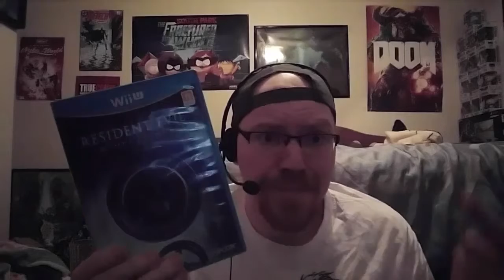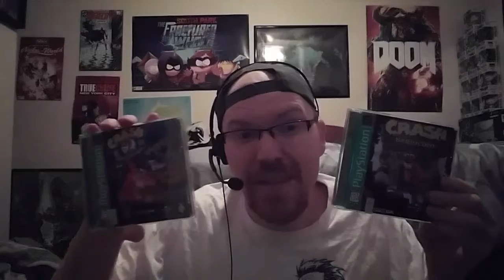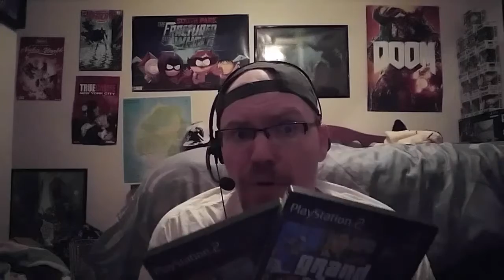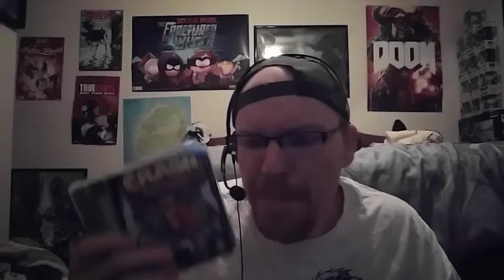A Sony backwards compatibility problem n Xbox hopeful wish... Raw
Articles below.